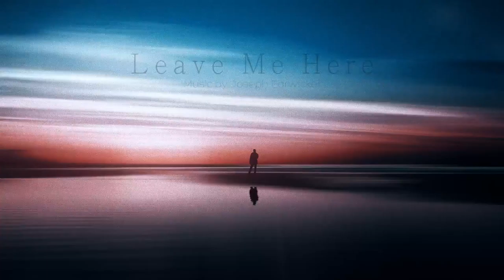Sad Piano Music - "Leave Me Here" (Original Royalty Free)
Composed by Joseph Earwicker

Feel free to use this piece in your own work, but please credit me ^^ thank you!